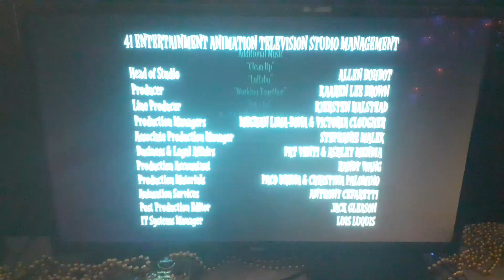creditos supermoustros-nueva serie ghosforce hoy 8:45 p.m.-feed mexico